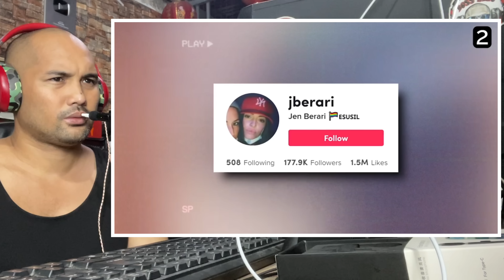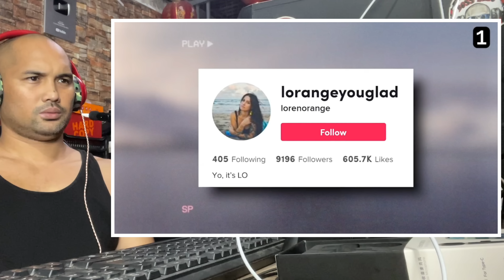5 VIDEO NA IKA SHOSHOCK NG LAHAT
SIR SPOOKS CHANNEL